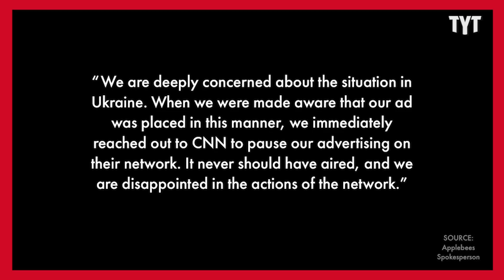CNN Airs Stunningly Stupid Ad Amid Russian Invasion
CNN runs this stunningly stupid ad as Russian forces invade Ukraine. Adrienne Lawrence breaks it down on Rebel HQ.